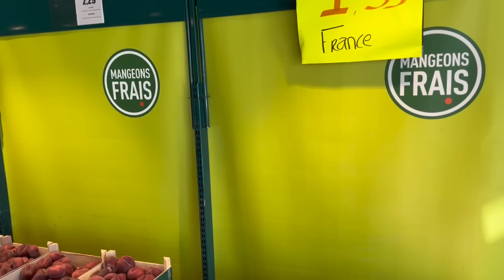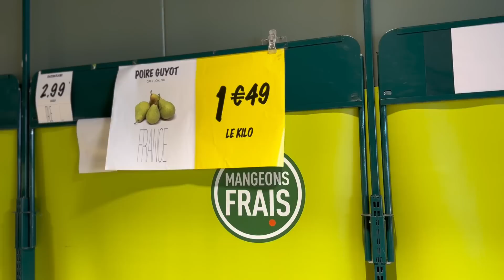Mon Mari passe un message à Tous les Hommes // Retour de Courses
CONSEILLERE THERMOMIX
Contact Professionnel Uniquement

SENDWAVE application pour envoyer de l’argent gratuitement au Maroc ou autre Pays

POMELO -100€ de réduction pour 140€ d’achat

SHEIN
    -15% dès 29 EUR d'achat
    -20% dès 69 EUR d'achat

Pour toutes Commandes de JELABA ou GANDOURA